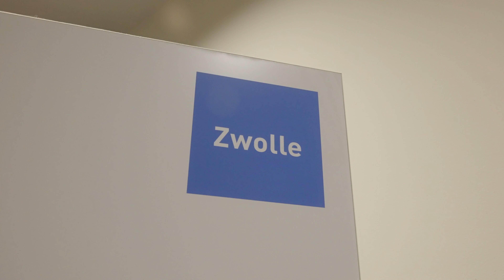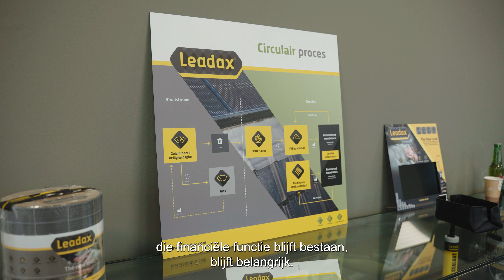Business Administration, Legal & Insurance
Kjeld Crebas, Jeffrey Bloemert en Mike Franke van ABN AMRO Verzekeringen. Jessica de Bruijne van gemeente Zwolle. Henk Jan Lip en Luke Roodenburg. Allen werken ze in de branche Business Administration, Legal & Insurance. Zij vertellen je in deze video meer over het werkveld, de kansen die er liggen en waarom ze jou zoeken.